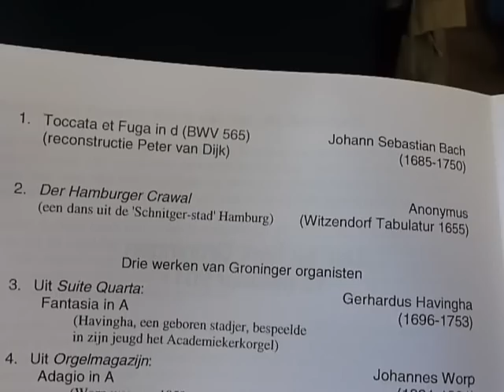Der Hamburger Crawal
Der Hamburger Crawal, gespeeld door Peter van Dijk op het Schnitgerorgel in de Der Aa kerk te Groningen op 15 oktober 2011. Tijdens het festival Schnitgers Droom. Helaas zat ik niet op een ideale plek om het op te nemen, u ziet slechts de rechterhelft van het orgel...